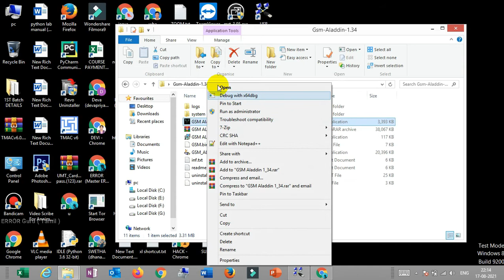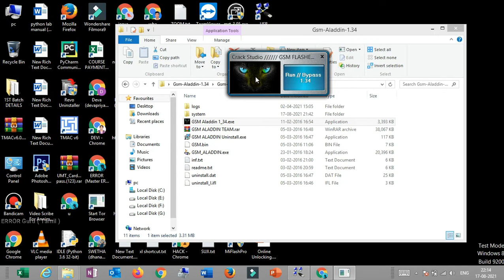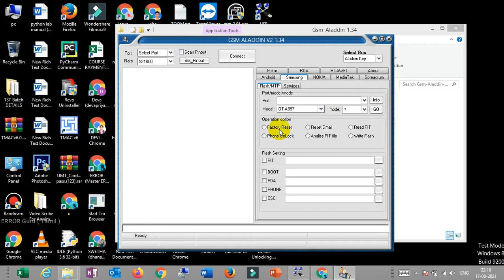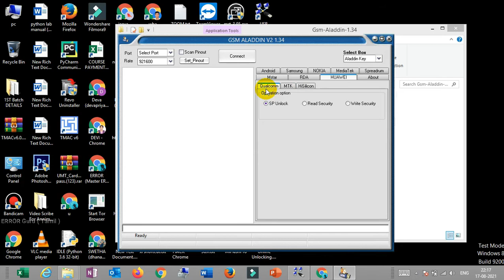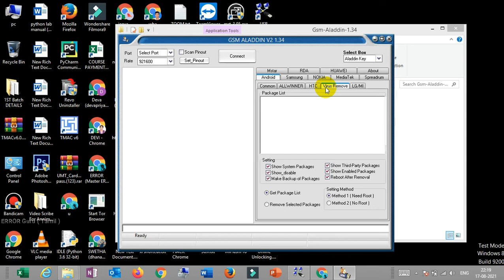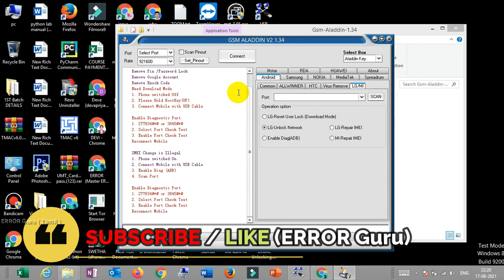FREE GSM TOOL |ERROR Guru (TAMIL)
Download GSM Aladdin Full Version Without Box